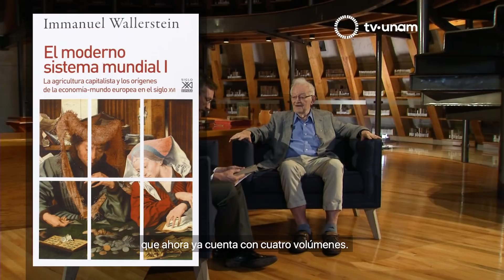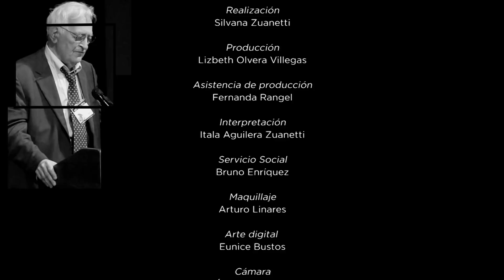Immanuel Wallerstein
En 1989 la UNAM le otorgó el título Honoris Causa a Immanuel Wallerstein, quien se define a sí mismo como científico-histórico social. Wallerstein ha sido presidente de la Asociación Internacional de Sociología y actualmente es profesor investigador en la universidad de Yale. En los últimos años ha dirigido sus investigaciones más relevantes hacia la construcción histórica de las Ciencias Sociales. En esta charla con el politólogo John M. Ackerman habla de su trilogía El Moderno Sistema Mundial que sigue creciendo, de su innovadora teoría que ha transformado totalmente la manera de ver a la sociedad política global y las ideas que plantea para el futuro.

Entrevista realizada por el analista político e investigador de la UNAM, John M. Ackerman